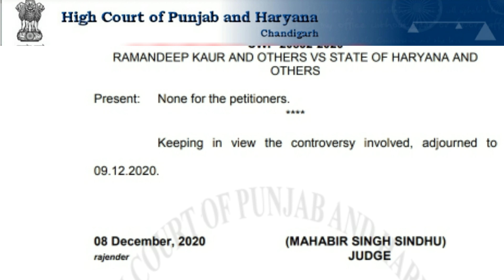HTET 2020 Court Case Latest Update खुशखबरी जल्द होगी सुनवाई परीक्षा पर लग सकता है स्टे @Filmi Tau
HTET 2020 Court Case Latest Update.    @Filmi Tau